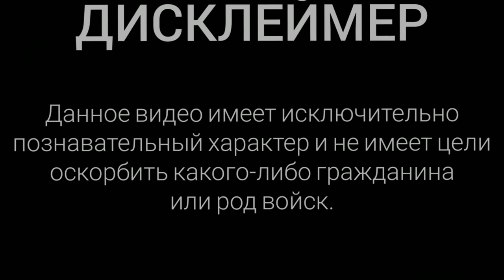Как ПОЯСНИТЬ за ТЕЛЬНЯШКУ? Что делать, если спросили за тельник?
Бывали ли у вас подобные ситуации? Есть ли какие-либо ещё идеи? Пишите в комментах!